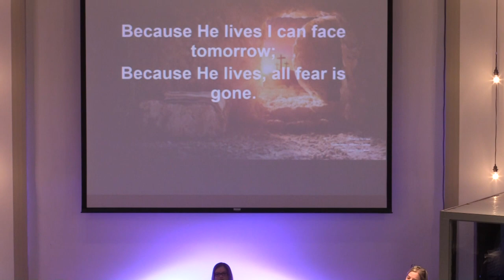Part 3 "Look What God Has Done" April 9, 2023